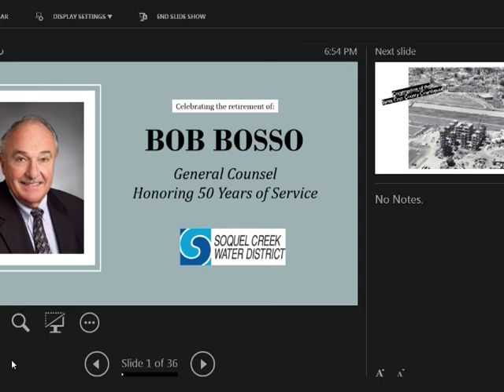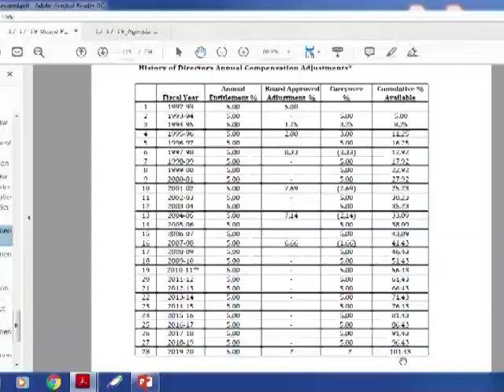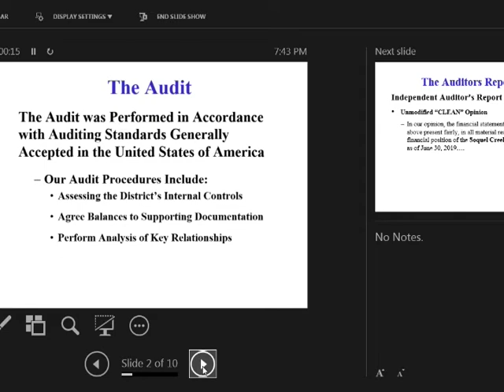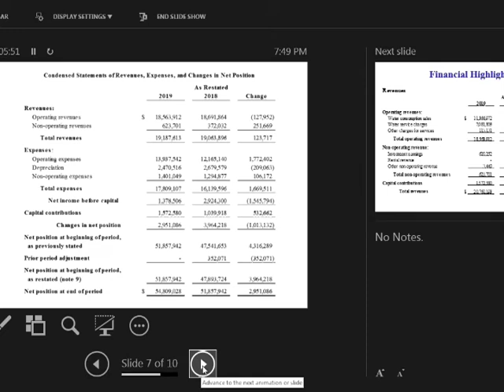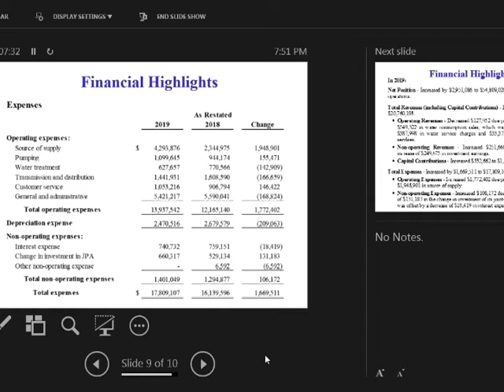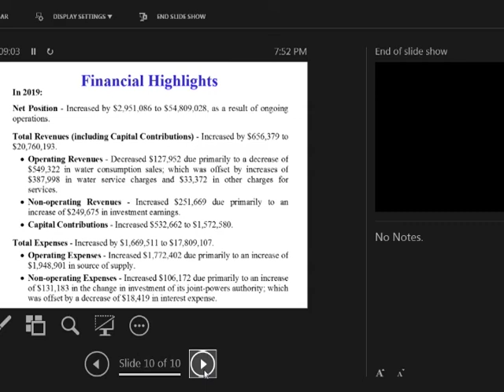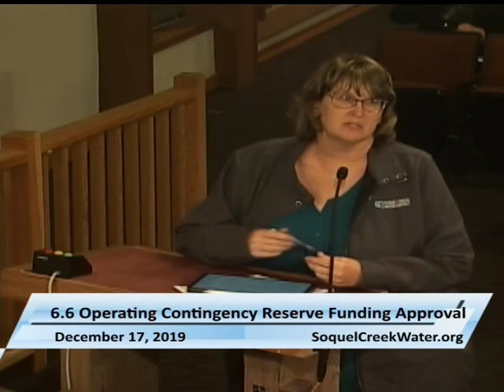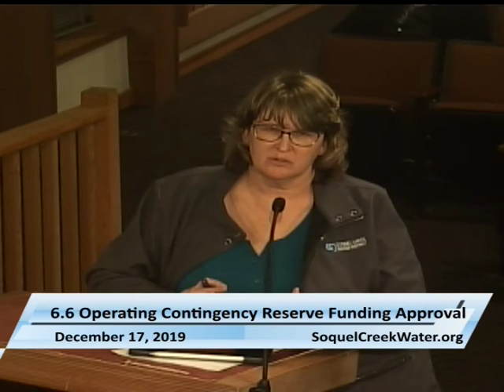Soquel Creek Water District 12/17/19